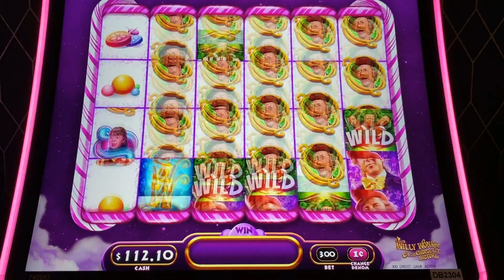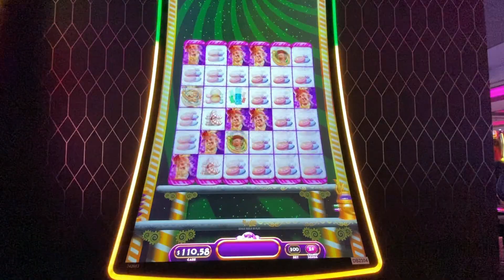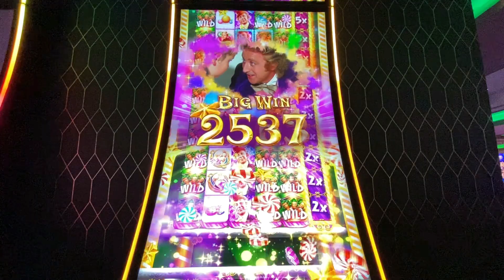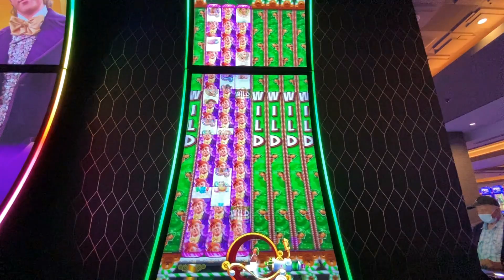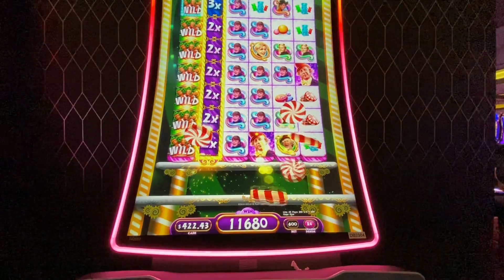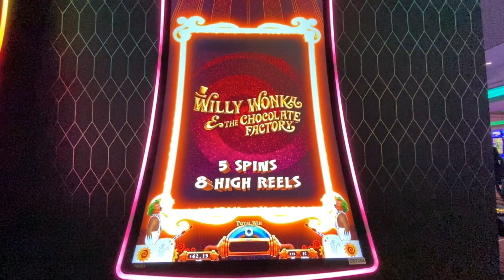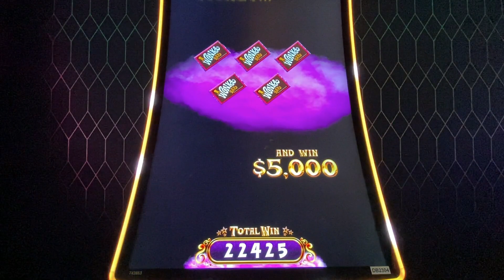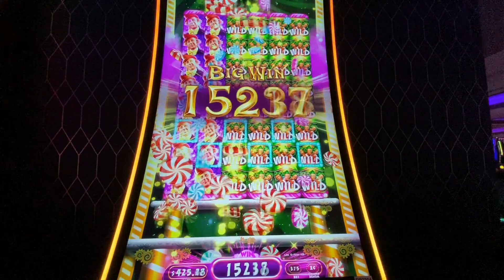Willy Wonka Dreamers of Dreams Slot Machine - FULL SCREEN of Wonka and Big Win Free Spins Bonus!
The Grab Bag Free Spins Bonus and a Full Screen of Wonka in the NEW Willy Wonka's Dreamers of Dreams slot machine.  The latest version of Willy Wonka is in SG Gaming's super tall Mural cabinet, similar to Aristocrat's Double Arc cabinet.  The base game is played in a 5x4 reelset, but can expand extremely high to the top screen.  Not sure what the max number of lines is.  Wild reels can cover up to a full screen with 2 multiplier reels up to 10x.  If 2 bonus symbols land, there is a re-spin to get the 3rd one.  I got alot of Oompa Loompa features again including a full-screen of Wonka on a backup spin!  I finally triggered a bonus and got the Grab Bag Free spins.  At the start you pick your number of spins and reelset height.  Then, bags with credit prizes are awarded.  Multiple frames cycle on top of the reelsets.  The credit prize of any bags inside the frame when it lands are awarded.  Hard to trigger, but I'll definitely play this again to try and get the other 3 bonuses.  Taken at San Manuel casino in Highland, CA.